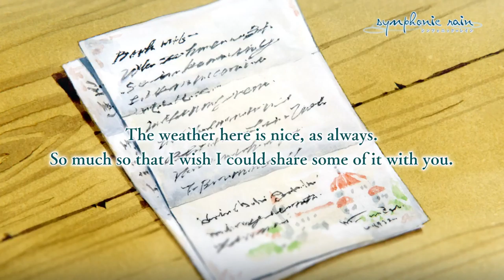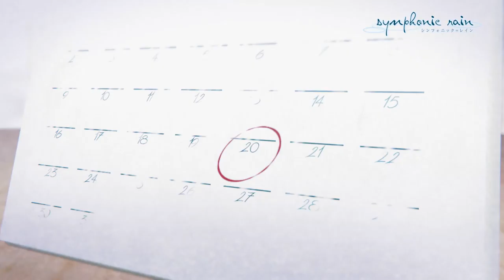Symphonic Rain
The reborn HD edition, Remastered by Siro! Set in Piova, the city of music and endless rain. Guide Chris Vertin on the path to become a master musician in a harmonious fusion of Visual Novel and Music-based gameplay.